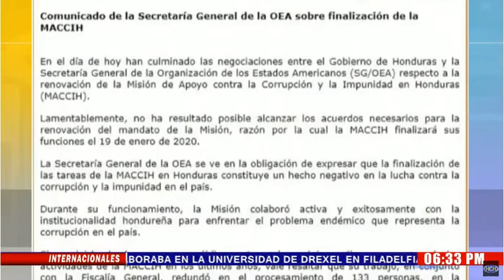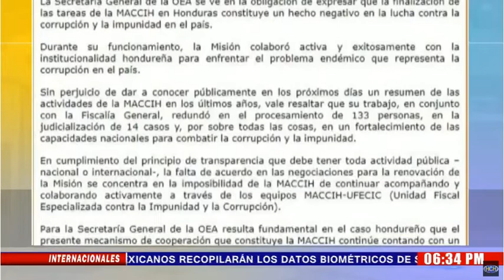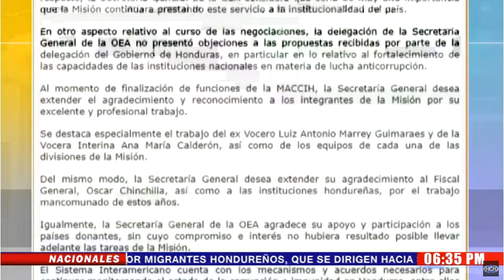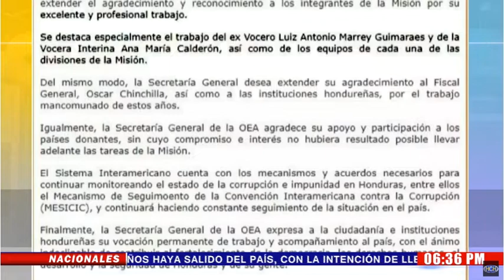Comunicado de la Secretaría General de la @OEA_Oficial sobre finalización de la MACCIH